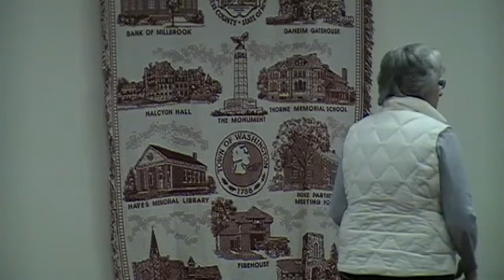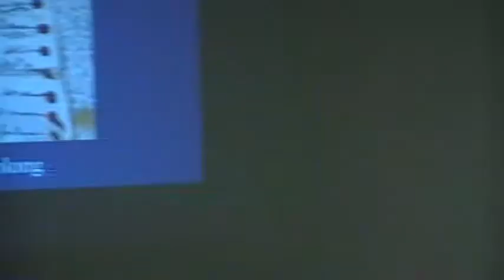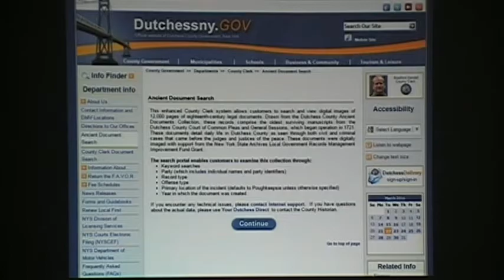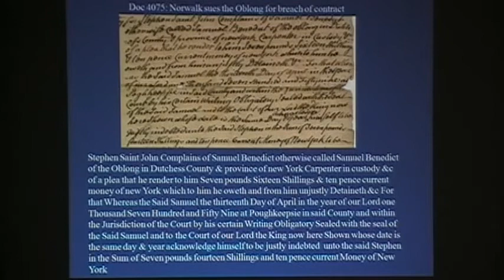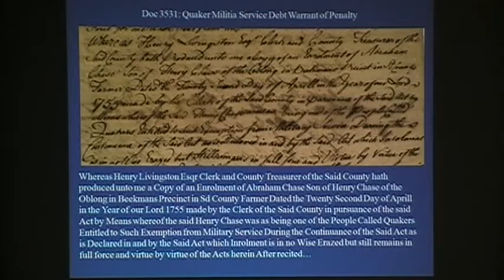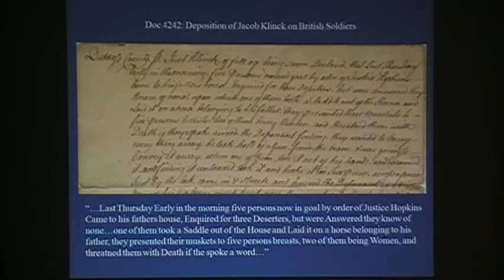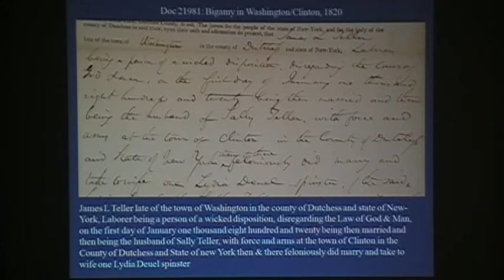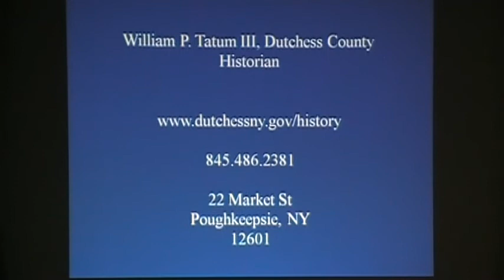Stories from the Ancient Documents Collection: The Oblong [2.16.17]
Will Tatum, Dutchess County Historian, highlights stories of the Oblong involving debt and violence among other acts, as found in the historic court records collection of the County's Ancient Documents.